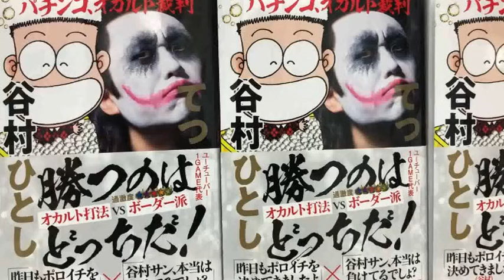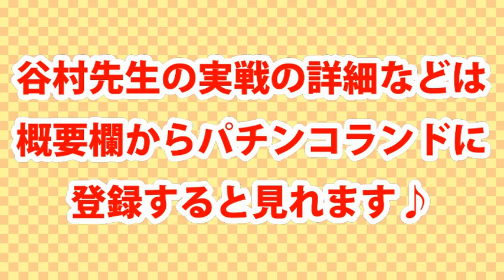谷村ひとしパチランラジオ-ドンキホーテのこれがオスイチだ!!＃206【月イチの楽しみ！ナレーション収録】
パチンコ必勝本オリ法プラスの月に一度のお楽しみ、“パチンコの神髄”のナレーションを珍留くんと楽しく収録♪

☆1GAMEてつさん＆谷村先生対談本「パチンコ、オカルト裁判」はAmazonや各書店で好評発売中!!